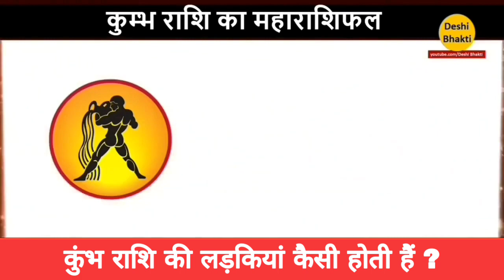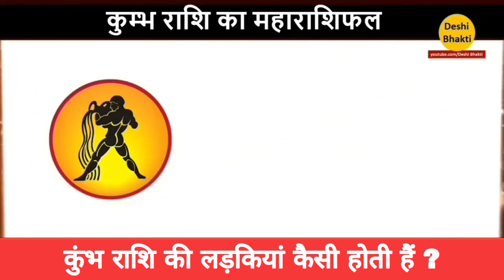कुंभ राशि की लड़कियों के बारे में कुछ रोचक तथ्य l Kumbh Woman| Aquarius Female Characteristics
Kumbh Woman 2021
Kumbh Female Characteristics 2021
Aquarius Woman 2021
Aquarius Female Characteristics 2021

Kumbh rashi ki ladkio ke baare me, kumbh rashi ki ladkio la swabhav kesa hota hai, Kumbh rashi ki ladkio ke baare me in hindi, कुंभ राशि की लड़कियों का भविष्य 2021 में कैसा रहेगा, kese vyaktitva ki hoti hai Kumbh rashi ki ladkia, Deshi Bhakti, Kumbh rashi ki ladkio ka rashifal 2021, Aquarius woman, Aquarius Female Characteristics, Aquarius Ladkio ke baare me, Aquarius Girlfriend, Aquarius Girlfriend, Kumbh woman 2021